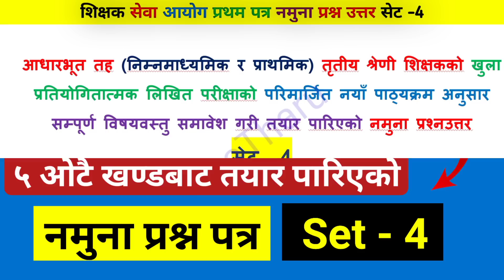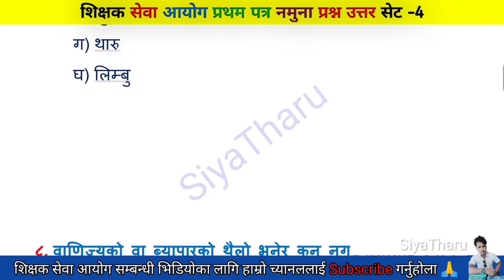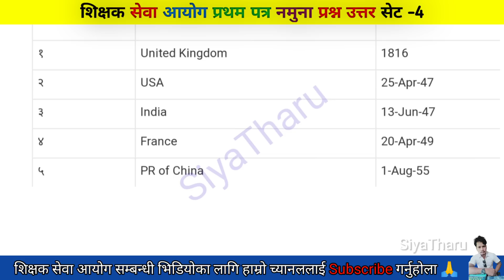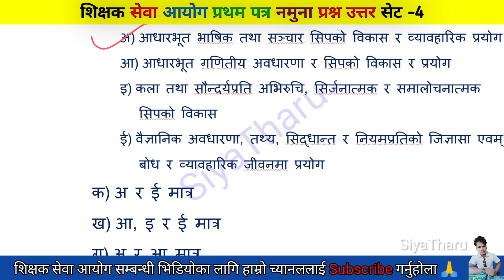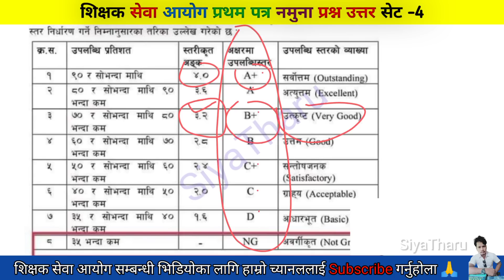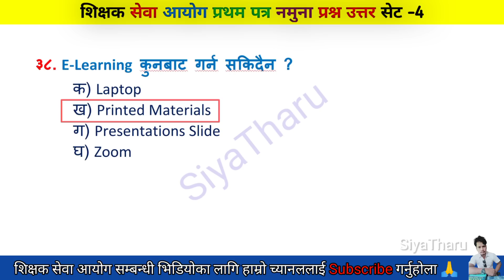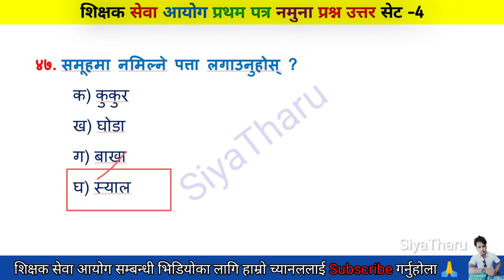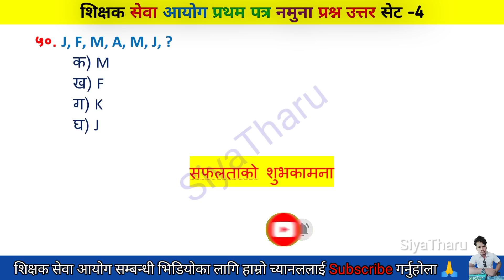shikshak sewa aayog model question set - 4 | Primary Level tsc preparation 2080 | SiyaTharu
शिक्षक सेवा आयोग तयारी २०७९ | Tsc model question Set-26 | SiyaTharu